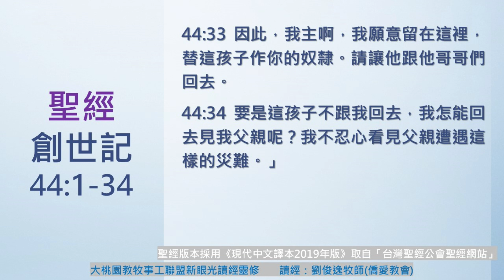【大桃園+僑愛教會】每日靈修 - 劉俊逸牧師 - 2/21 - 創世記44章1～34節